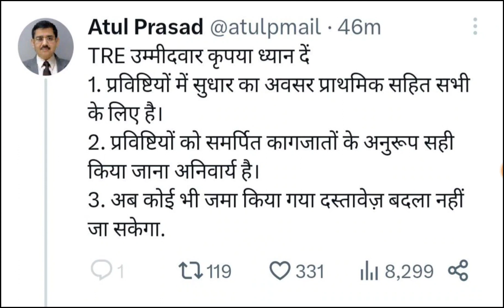बिहार में बीएड वालों की अब बल्ले- बल्ले | बीएड को बीटीसी में बदला जा सकेगा | bpsc tre news 2022